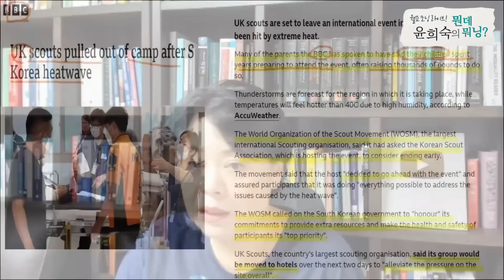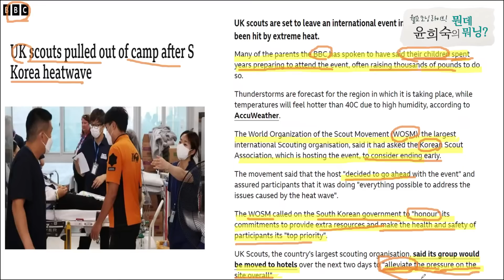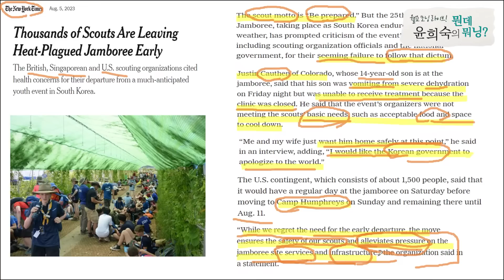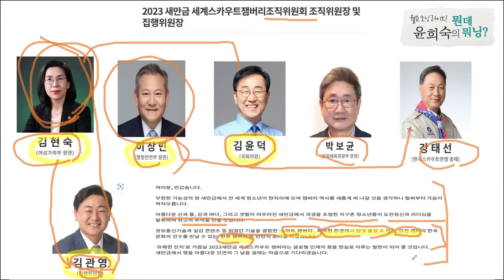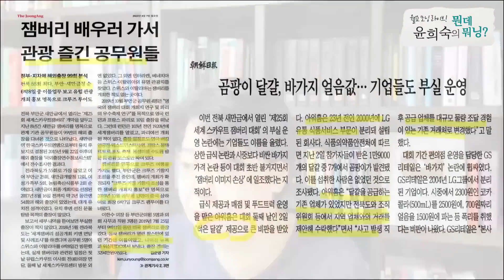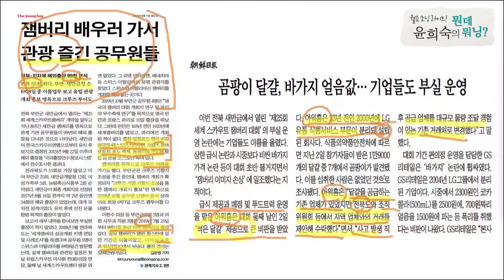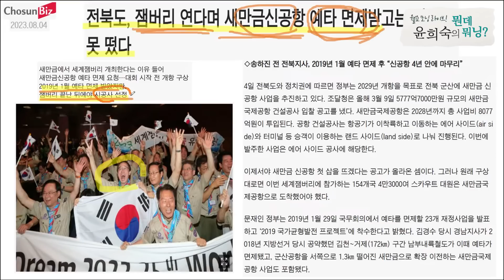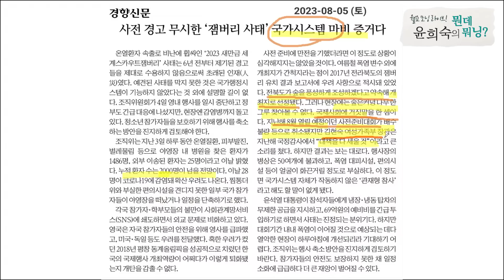잼버리 망신을 딛고 나아가려면?